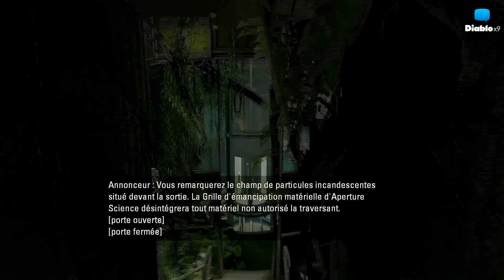Portal 2 - Vidéo-découverte sur PC [HD]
La description ici ! (pardon pour la qualité de l'image je maîtrise pas encore à 100% l'acquisition sur PC)

[ On se retrouve aujourd'hui sur Portal 2 ! Cela faisait longtemps que l'on avait pas touché à un véritable chef-d'oeuvre, pauvres gamers que nous sommes, mais rassurez-vous cette fois-ci on en tient un bon, un très bon même !
Mes premières impressions, en live. Bonne vidéo ! ]

Jingle d'intro et de fin réalisé par un contact suisse, merci à lui !

N'oublie pas "d'aimer" la vidéo et de me laisser un commentaire pour me laisser ton avis =) !
Ajoute-la à tes favoris afin de pouvoir la retrouver et / ou la revoir facilement !